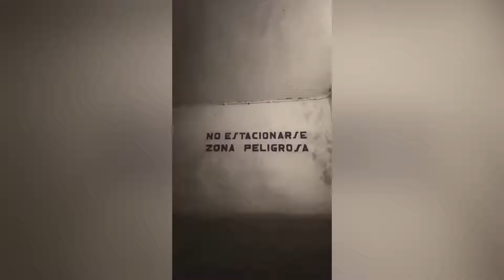¿Un refugio antiaéreo? | 23.03.2027 ¿? | Único sobreviviente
En 2027, desperté en un hospital vacío de Valencia, España, sin recordar absolutamente nada de mi pasado. Cuando salí a la calle, la ciudad estaba vacía; todo a mi alrededor parecía deshabitado… O al menos el mundo que yo veía.

Encontré un móvil y comencé a subir mi historia en redes sociales con el sobrenombre de @unicosobreviviente, con la esperanza de dar con otras personas… Y así fue, durante estos meses, miles de personas se han comunicado conmigo, y todas decían vivir en el año 2021, en los lugares desiertos por los que yo pasaba buscando respuestas.

¿Qué me ha sucedido y por qué estoy solo? ¿Soy el único superviviente de un desastre nuclear? ¿Un experimento científico? ¿Un viajero del tiempo? ¡Acompáñame en mi periplo para contestar a esa pregunta! No hay tiempo. Tres, dos, uno… 🙏

Único Sobreviviente / The Last Survivor / @unicosobreviviente